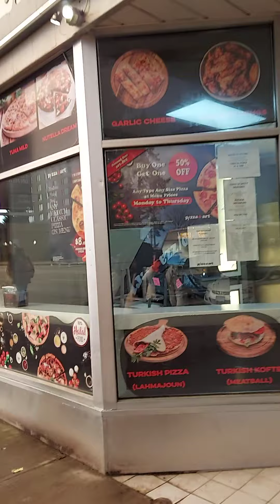Beautiful Vancouver Canada ENJOY watching